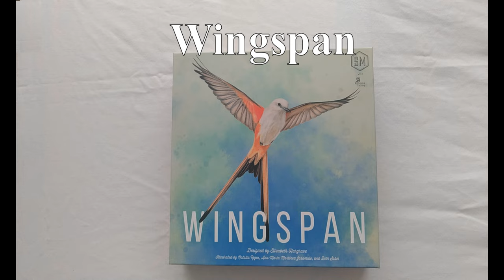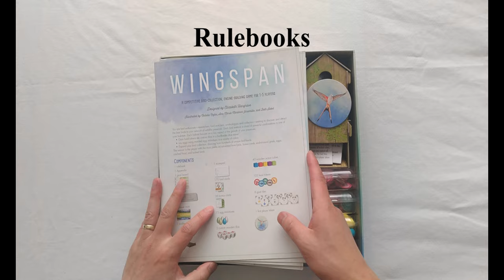Re-boxing Wingspan & Expansions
How to pack Wingspan and its 2 expansions in the base box.

Bird photo: A. Perry from Unsplash.com